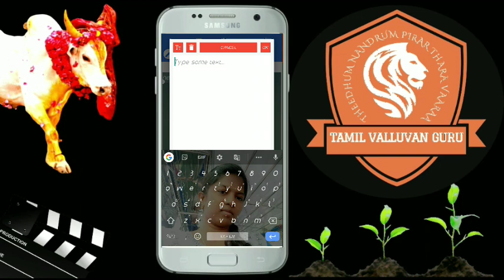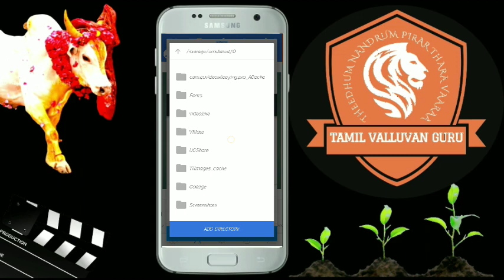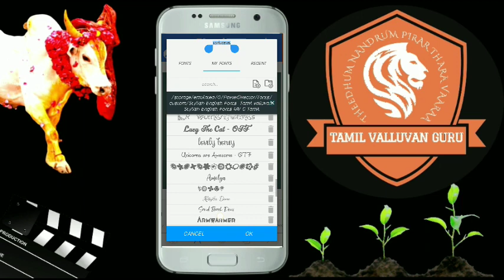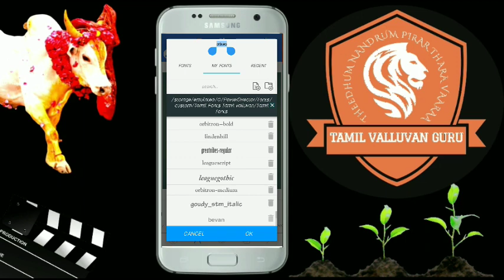Font for pixellab || How to add fonts in pixellab in Tamil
How to download and install Tamil fonts in pixel lab
 How to use Tamil font in pixel lab
In this video talk about how to use Tamil fonts in pixel lab you have any doubts please comment it are Mel me I hope this video is very helpful for you get more videos please like and subscribe...

Instagram.          : Tamilvalluvanguru

Hello friends ,
welcome to Tamil valluvan guru channel I create this channel on on January 14th 2020 my channel motivation is easy to understand maadi thottam jallikattu food's review we do tips and also innovation I wanted each and every individual who is interested in maadithottam also jallikattu able to understand it in the easiest possible way...

Thanks by Guru